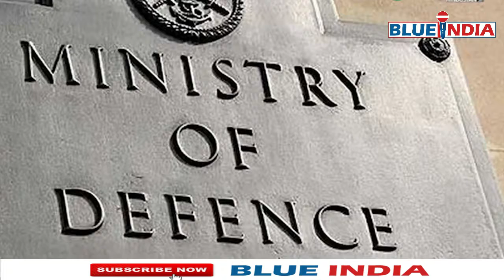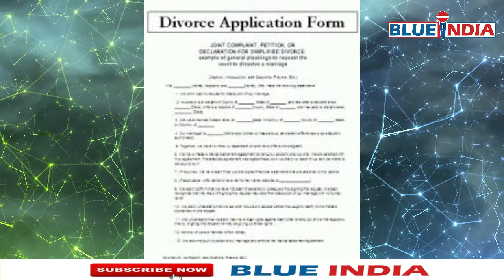बेवफाई का वह कानून जिसे सेना बनाए रखना चाहती है | यहाँ बेवफाई जायज़ है । Blue India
love story,
love songs,
love status,
love ringtone,
love aaj kal songs,
love aaj kal movie,
love at first sight,
love aaj kal 2,
love action drama,
love action drama full movie,
love action drama songs,
a love so beautiful,
a love so beautiful korean drama,
a love so beautiful ep 1 eng sub,
a love so beautiful korean remake,
a love story,
a love status,
love birds,
love by chance,
love bgm,
love babbar,
love by chance season 2,
love bgm whatsapp status,
love book,
love birds sounds,
b love status,
b love letter whatsapp status,
b love s letter whatsapp status video,
b love s name whatsapp status,
b love whatsapp status,
b loves life,
b love r whatsapp status,
b love m status,
love couple status,
love contract,
love cycle,
love charger,
love couple,
love creation,
love cartoon,
love comedy,
c love status video,
c love drama,
c love p letter whatsapp status,
c love s whatsapp status,
c love k letter whatsapp status,
c love r whatsapp status,
love dose,
love dialogue,
love dialogue whatsapp status,
love dialogue whatsapp status tamil,
love dj song,
love dose dj,
love diana,
love drawing,
d love status,
d love whatsapp status,
d love song status,
d love story,
d love letter whatsapp status,
d love production,
d love p status,
d love songs,
love express,
love express full movie,
love express odia movie,
love english song,
love effect,
love equations ep 1 eng sub,
love express comedy scene,
love express song,
e love gute kana sambalpuri song,
e love status,
e love story,
e love s letter whatsapp status,
e love gute kana sambalpuri song status,
e love ra stage thi ame sambalpuri song,
e love r letter whatsapp status,
e love song,
love fever,
love feeling songs,
love ff,
love failure songs in tamil,
f love status,
f love m status,
f love whatsapp status,
f love s,
f love letter whatsapp status,
f love t letter whatsapp status,
f love story,
f love u whatsapp status,
love guru,
love guru 2,
love games full movie,
love gems,
love game,
love gana,
love guru movie,
love gana song,
g love status,
g love whatsapp status,
g love s letter whatsapp status,
g love t whatsapp status,
g love p status,
g love you,
g love status video,
g love r status,
love hindi songs,
love hua,
love hindi status,
love hindi movie,
love heera,
love handle workout,
love heart touching song,
love hacks,
h love status,
h love letter whatsapp status,
h love m status,
h love h whatsapp status,
h love t letter whatsapp status,
h love r status,
h love mera hit hit song download,
h love s pattern lock,
love in time,
love island,
love is sweet ep 8 eng sub,
love is gujjar,
love is deep,
love in tokyo,
i love you movie,
i love you cg movie,
love jihad,
love jitu,
love jihad news,
love jihad kanoon kya hai,
love jitu prank,
love jodi,
love jitu prank video,
love jihad study iq,
j love status,
j love you,
j love story,
j love status video,
j love you baby,
j love whatsapp status,
j love s letter whatsapp status,
j love a letter whatsapp status,
love kush,
love kush ramayan,
love kush ramayan song,
love kush song,
love kush dungri,
love ka injection,
love kala sab hoi,
love kush kand ramayan,
k love story,
k love status,
k love whatsapp status,
k love songs,
k love status video,
k love r status,
k love m status,
k love mera hit hit,
love letter song,
love love,
love later,
love letter kaise likhe,
love life,
love love love song,
love like you do,
love letter dance,
l love you,
l love you song,
l love you baby,
l love you movie,
l love you baby song,
l love travel and food,
l love you full movie,
l love you status,
love mashup,
love movies,
love marriage,
love mocktail kannada movie,
love mashup 2020,
love mocktail,
love marriage song,
m love status,
m love s letter whatsapp status,
m love m whatsapp status,
m love k status,
m love b letter whatsapp status,
m love n whatsapp status,
m love status video,
m love p whatsapp status,
love new song,
love not war,
love new status,
love new song 2020,
love not war dance,
love night,
live news,
love ne mila di jodi,
n love status,
n love letter whatsapp status,
n love status video,
n love r status,
n love v letter whatsapp status,
n love whatsapp status,
n love t whatsapp status,
n love p whatsapp status,
love o2o,
love on the run,
love of my life,
love otp,
love old songs,
love out of spite,
love of my life queen,
love oye,
o love me touch you baby,
o love u baby,
o love mera hit hit soniye,
o love that wilt not let me go,
o love tujhe meri galiyan,
o love song,
o love s status,
o love o love kokborok song,
love prank,
love punjabi song